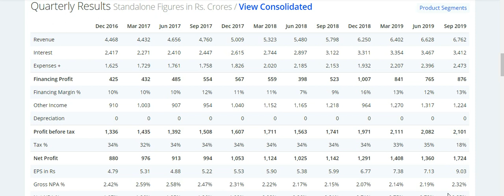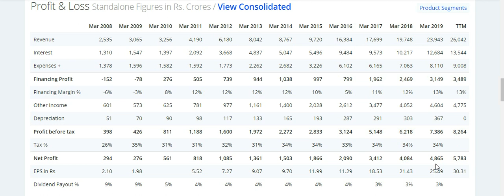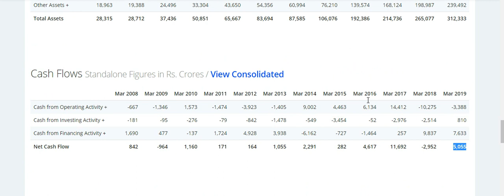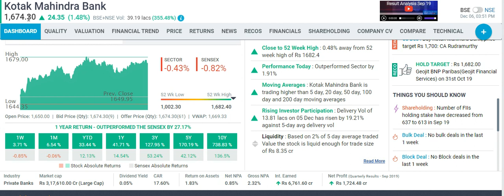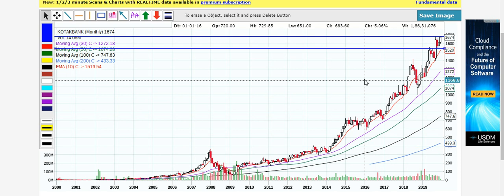ये BANK HDFC BANK को टक्कर देने की क्षमता रखता है RETIREMENT PLANNING के लिए सबसे बढ़िया स्टॉक है ये